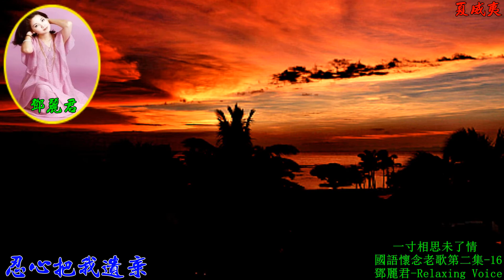716a 一寸相思未了情 鄧麗君 國語懷念老歌第二集 16 高清 歌詞 1920x1080 RLV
716a  一寸相思未了情 鄧麗君 國語懷念老歌第二集 16 高清 歌詞 1920x1080 RLV

鄧麗君 國語懷念老歌
第二集
11. 相聚更甜蜜
12. 水漣漪
13. 情人的黃襯衫
14. 十八姑娘一朵花
15. 我的心裡沒有他
16. 一寸相思未了情
17. 山南山北走一回
18. 幸福在這裡
19. 好預兆
20. 薔薇處處開